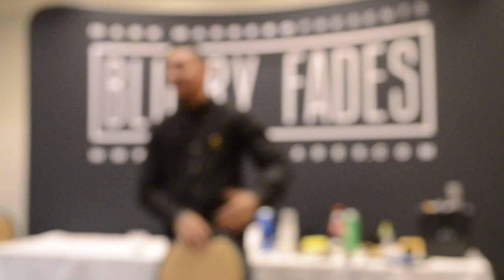Vince the Barber - Capsule Barbershop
Vince at the Blurry Fades Tour in Toronto by Mark Marrero.
He talked about his story and how he got to where he is now.